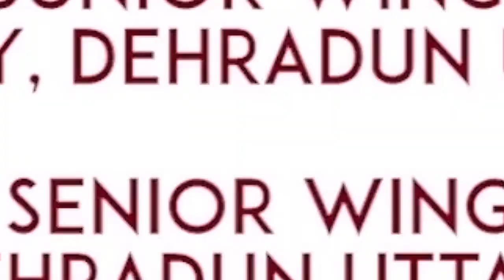Cutting edge current affairs 2020 is out | Defence Officers Academy|DOA